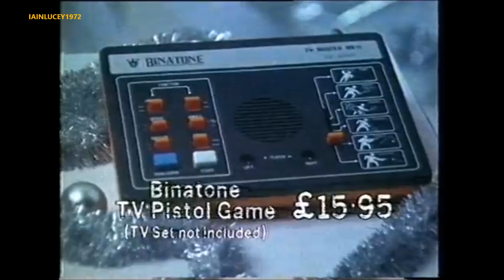WOOLWORTHS CHRISTMAS TV ADVERT 1978 alternative version with windsor davies at the end HD LWT